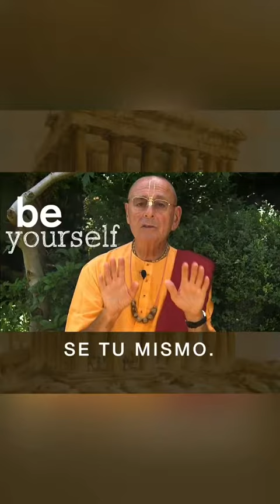¿Eres sincero? - súbito y explosivo